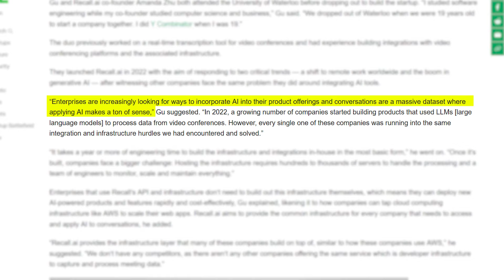Recall.ai Secures $10M Series A to Enhance Virtual Meeting Data Utilization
In this episode, we delve into how Recall.ai, backed by Y Combinator, secured $10 million in Series A funding. We explore the implications of this investment for companies looking to leverage virtual meeting data more effectively.